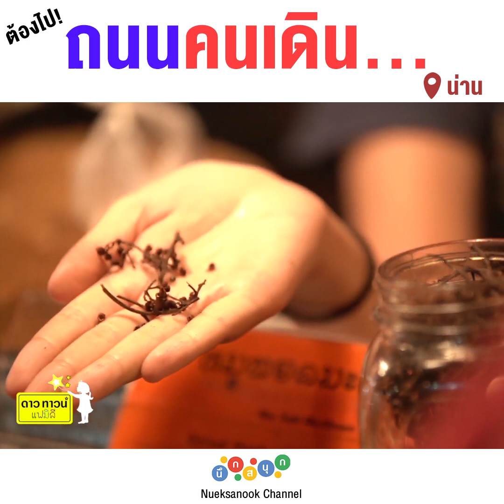ต้องไป! ถนนคนเดิน l น่าน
ถนนคนเดินกาดข่วงเมืองน่าน
หรือตลาดต้องชมเมืองน่าน
มีของกิน อาหารพื้นเมือง
และของใช้พื้นเมืองหลากหลายจำหน่าย
สามารถเดินซื้อแล้วไปนั่งทานที่ลานหน้าวัดภูมินทร์ได้
ทางเทศบาลเมืองน่านจะจัดชุดขันโตกให้ไปนั่งทานอาหาร
และชมการแสดงพื้นบ้านของเมืองน่าน

รายการ Dowtown Family
ออกอากาศ ทุกวันหยุดนักขัตฤกษ์